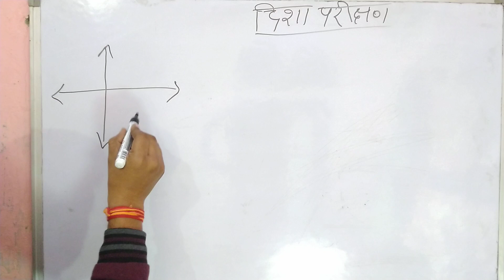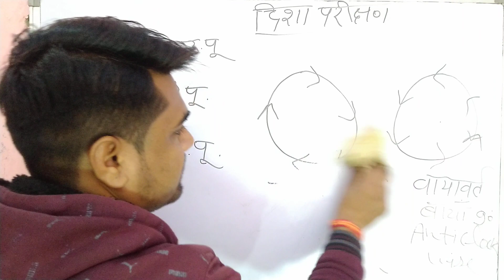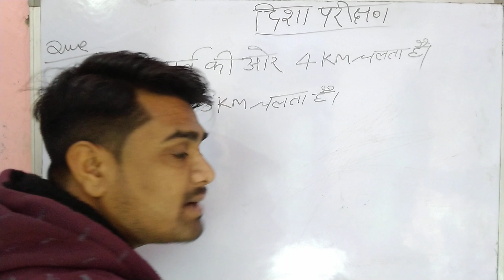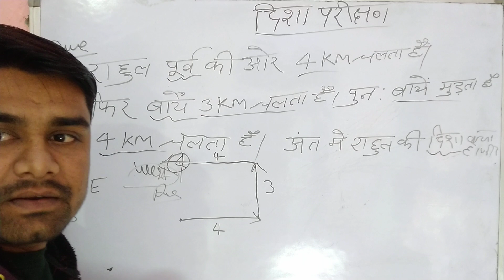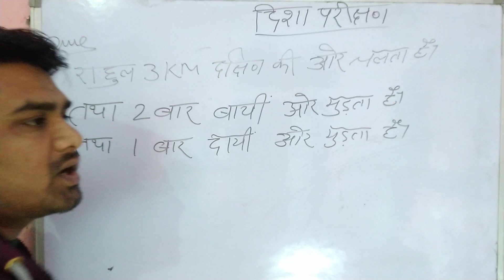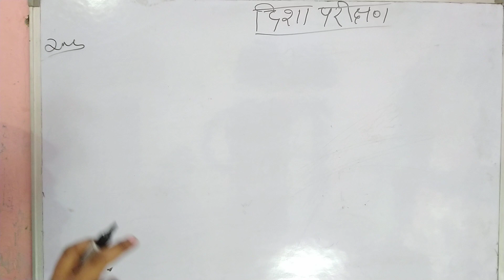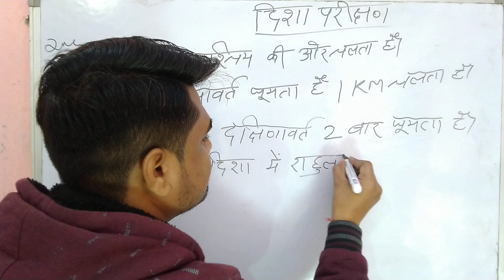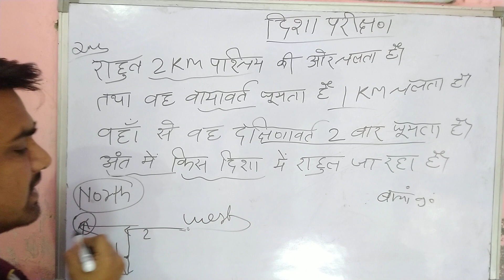SSC | RRB | UP POLICE | UPSSSC | 2023 | REASONING CLASSES |DIRECTION QUESTIONS | BY YOGESH PATHAK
SSC | MTS | CGL | CHSL | GD |RRB | NTPC | RPF | ALP | GROUP D | UP POLICE |  SI | CONSTABLE | UPSSSC | VDO | 2023 | REASONING CLASSES | DIRECTION TEST | BY YOGESH PATHAK

Direction Test Part 1| Reasoning

Disha Parikshan bhag 1

दिशा परीक्षण | रीजनिंग |भाग 1
by Yogesh Pathak
SSC,RRB,UPSSSC,UP POLICE and other Competitive exams Preparation with us.
Short Tricks के साथ हल करने के आसान तरीके

Hello Dosto, Get the simple and fastest tricks to solve reasoning Direction test questions via given direction sense tricks which are most beneficial for candidates who are doing SSC,ARMY,UP POLICE, RRB,ALP and Group D exam preparation.